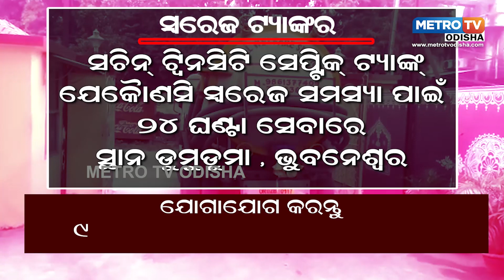ଆଜିଠୁ ଆରମ୍ବ ହେଲା ବର୍ଷ ର ପ୍ରଥମ ରମଜାନ || Metro TV Odisha